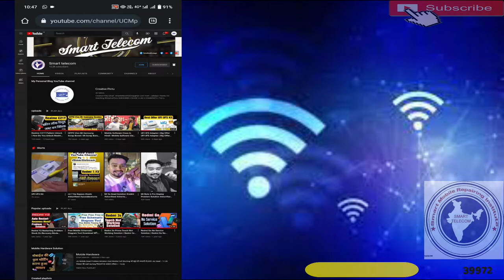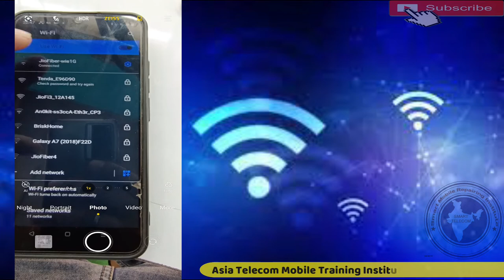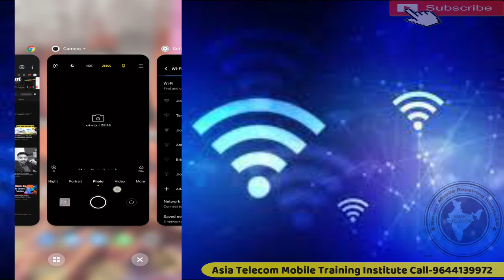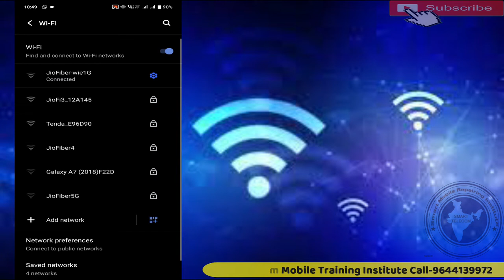how to share wifi from phone to phone without password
wifi share phone to phone

AsiaTelecom
Software_Training
Emmc/EMCP/UFS_Training
Hardware_Chip_Level_Training

➡ Specialty
• 12 Hour Full Day Practical Classes

• 8AM -11AM Particle Class Hand-skill
12PM to 5PM Theory Class
5:30PM to 8PM Particle Class - Tracing Fault finding

📲 Book
➡Advance Mobile Flashing Software Book buy Link (Hindi/English)